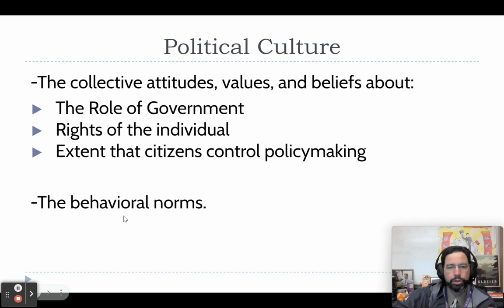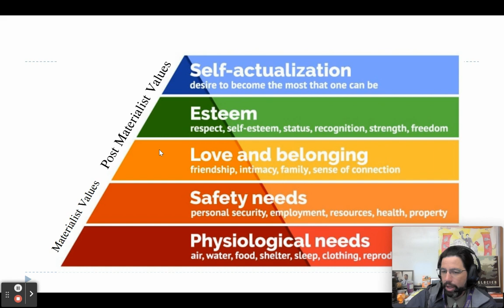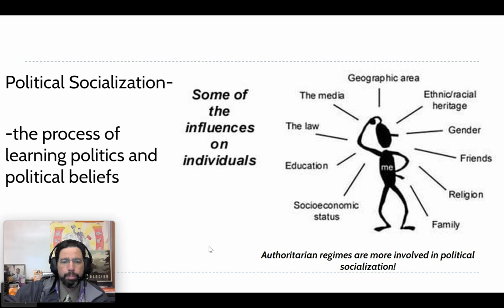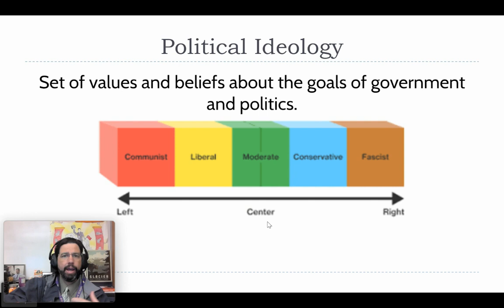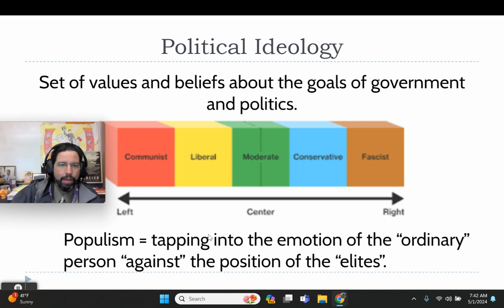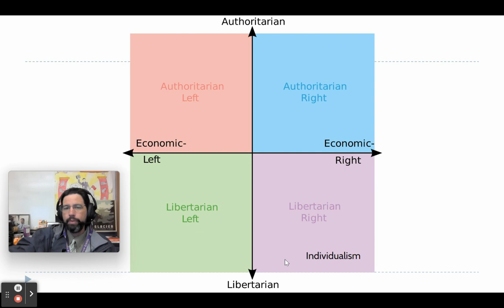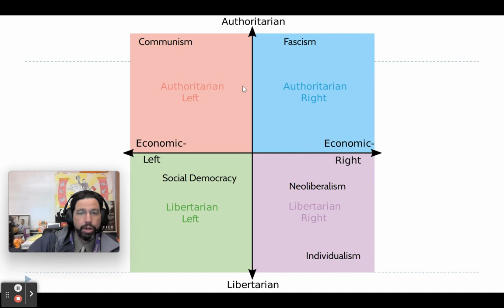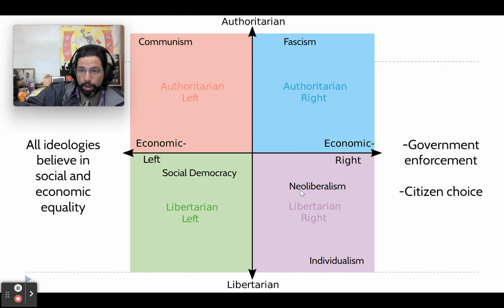AP Comp 6-Section 1: Political Culture and Ideology